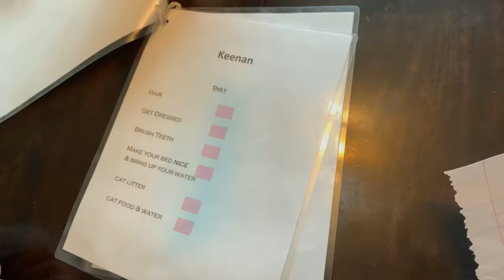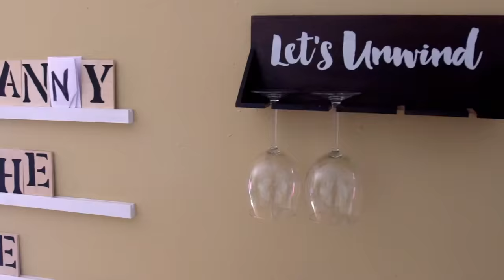Jo REPRIMANDS Parents for CAMERAS in the Kid's Rooms - Supernanny (S8, E8) | Full Episode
When Crystal and Jeff met, they doubled their family and got a second chance at love. But the honeymoon was soon over when their rebellious children left everything in chaos in Season 8, Episode 8, "The Tobeck-Lawrence Family."

Love Supernanny? Stay up to date on all of your favorite Lifetime shows

Find out more about the show and watch full episodes on our

Drawing on 30 years of professional experience, Jo is back to help stressed-out parents tackle social and behavioral challenges as well as new issues faced by modern-day families. With a recipe of honest, direct and nurturing support, Jo offers real-life solutions to parents - uplifting families with advice, techniques, and tips to iron out the chaos in their lives, helping families evolve.